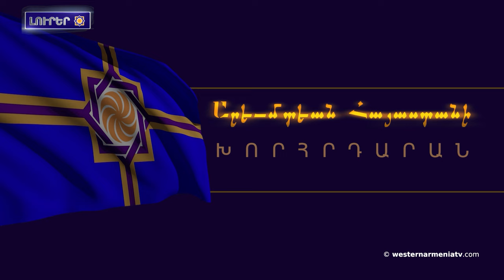Գերեզմանատուներու ոչնչացումն Արցախին մէջ. Le Figaro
1․ Կայացած է ԱՀՀ կառավարութեան հերթական 31-րդ նիստը

2. Յրաւեր՝ Կիլիկիոյ անկախութեան 104-րդ տարեդարձին առթիվ

3. Արման Թաթոյեան միջազգային լրագրողներուն ներկայացուցած է Բաքուի հանցաւոր արարքներու ապացոյցները

4․ Գերեզմանատուներու ոչնչացումն Արցախին մէջ. Le Figaro

5․ Արցախի վտանգուած մշակութային ժառանգութիւն. Վանքասար

6․ Նիւ Դելիին մէջ ցուցադրուած են Հնդկաստանին մէջ գործունութիւն ծաւալած հայ նկարիչին գործերը

7․ Լեւոն Ջուլֆալակեան ներառուած է Ըմբշամարտի համաշխարհային ֆեդերացիային փառքին սրահին մէջ